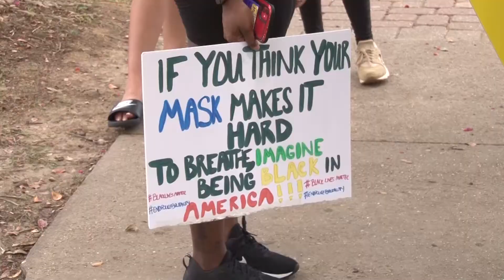LSU Supports Black Lives Matter March on Campus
LSU student T.J. Polk organized a BLM march on campus, September 5th 2020. LSU's Men's Basketball Team showed their support, including PG Javonte Smith, and head coach Will Wade. Polk thinks this is "a step in the right direction" for LSU.